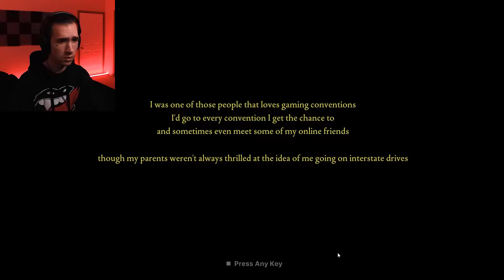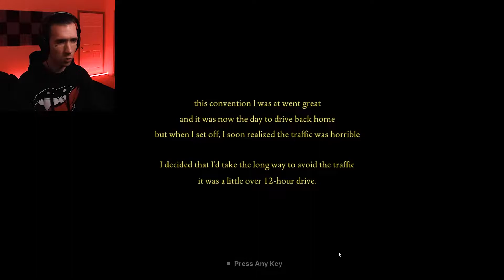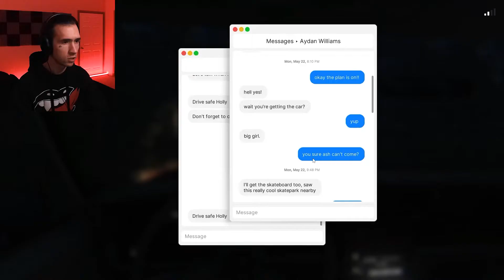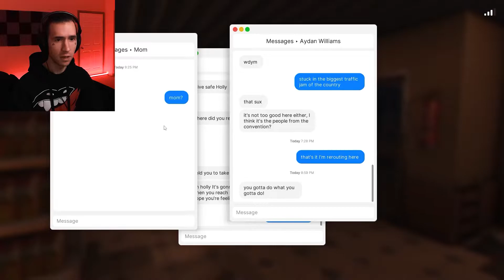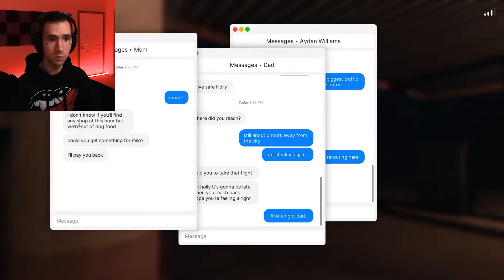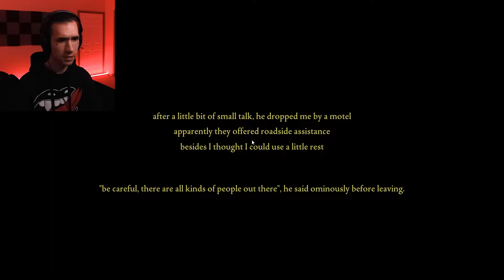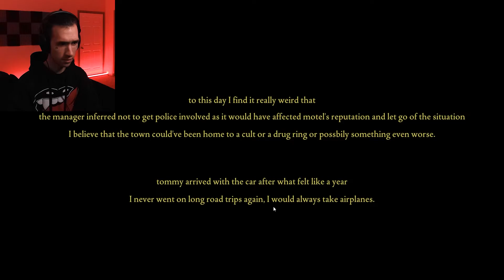YOU DRUGGED ME?! || Fears to Fathom EP - 2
This entire trip was a blast!
That's until it was time to drive back home.
12 FRICKIN HOURS!
And that would've been fine and all but...
My car died on me!
Now I'm stuck.
In the middle of no where.